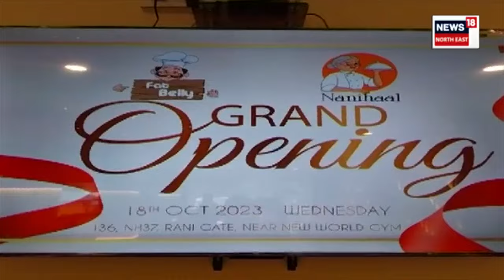Assam Engineering Collegeত অধ্যয়ন কৰি ওলাই অহা ছাত্ৰই দিলে দশম খন Fat Belly ৰেষ্টুৰেণ্ট | N18V